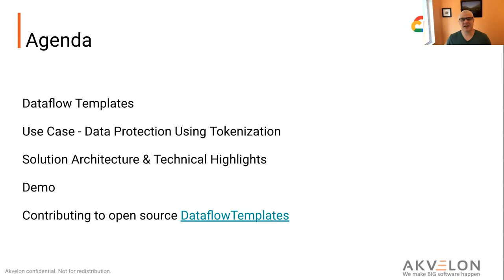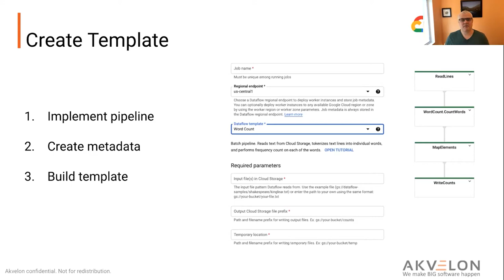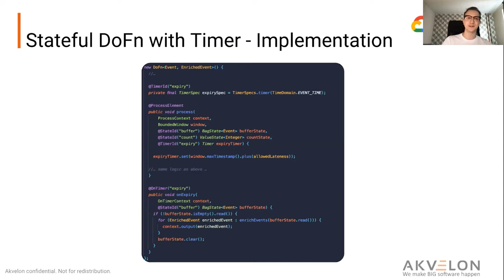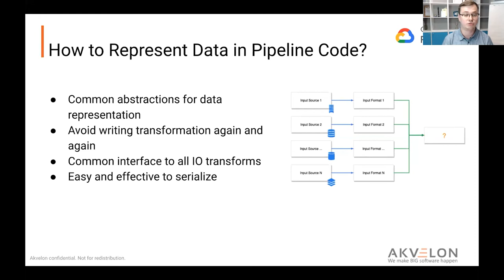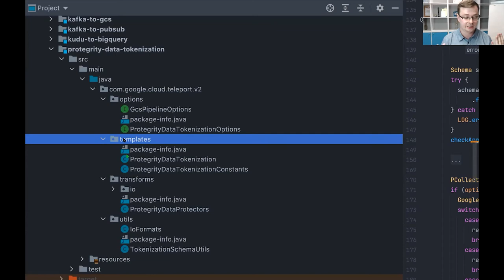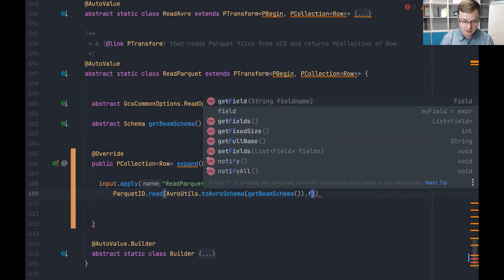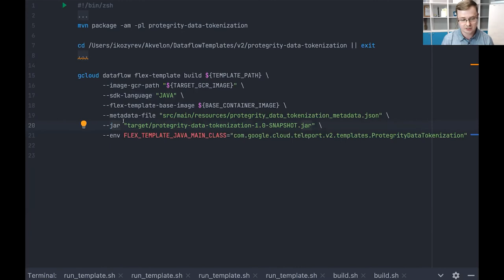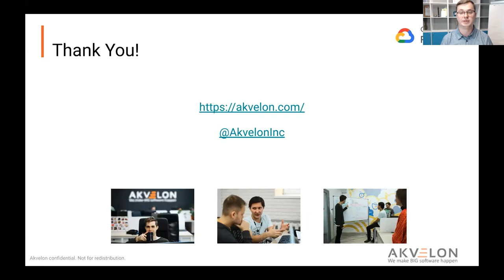Beam Learning Month #1: Dataflow Templates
In this talk we provide an overview of Dataflow templates, Flex template benefits, and an example use case. Technical highlights include Stateful DoFn and Beam Row codelab.

This talk was presented as part of Beam Learning Month y Alex Kosolapov, Ilya Kozrev and Artur Khanin from Akvelon, Inc.